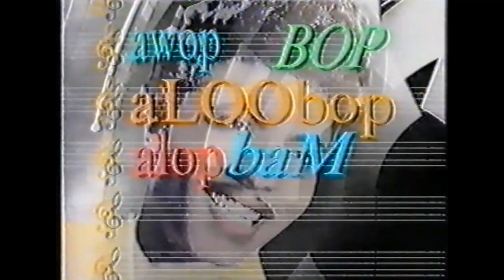Little Richard, Fats Domino, Chuck Berry - reportage about the concert of 3 rock'n'roll legends 1995